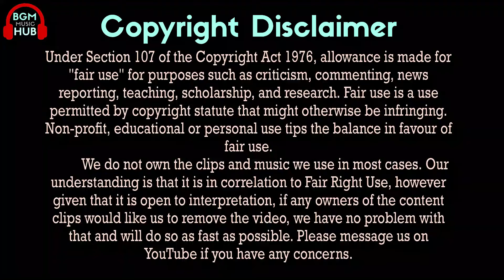Bheemla Nayak Title Song Ringtone | Pawan Kalyan | Rana Daggubati | Trivikram | Thaman S